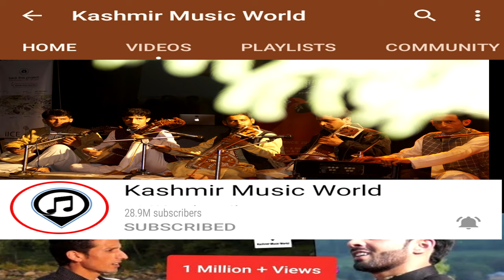HOOR JANTAS | TOP HIT SONG | FIYAZ AH SHILWATI | SUHAIL FIYAZ SHILWATI | WAHAB KHAR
Song : Hoor Jantas Mulnawan
Singer: Fiyaz Shilwati & Suhail Fiyaz Shilwati
Lyrics: Wahab Khar
Camera: Umer Rehman
Editor: Ishfaq Bhat
Associate Director: Mohd Aarif
Label - Kashmir Music World Studio, Singpora Pattan Special Thanks: Ishfaq Ahmad Bhat,Bilal Gojri, Tariq Ah Bhat,